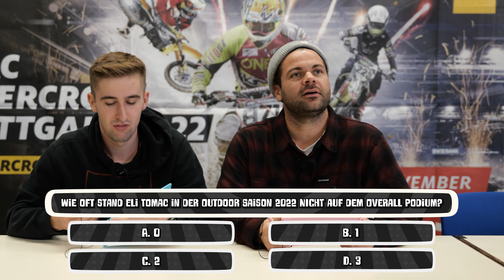Rastet Carl aus? MOTO QUIZ - Carl Ostermann vs Philipp Klakow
Drei knallharte Gewinnrunden, beinahe geniale Fragen und jede Menge Fragezeichen in den Gesichtern unserer Kandidaten. Das ist Moto Quiz! Diesmal steigen Carl Ostermann und Philipp Klakow in den Ring.

Unsere Leidenschaft für Motocross und unsere Passion für Mode führte uns 2020 zum Entschluss, die beiden Welten miteinander zu vereinen. benzim steht für hochwertige und urbane Streetwear, lässig gemütliche Looks und ein Gefühl von Freiheit – direkt vermarktet über unsere stylishen Atheltinnen und Athleten. Denn mit ihnen als Teil von teambenzim wollen wir gestalten und verändern!